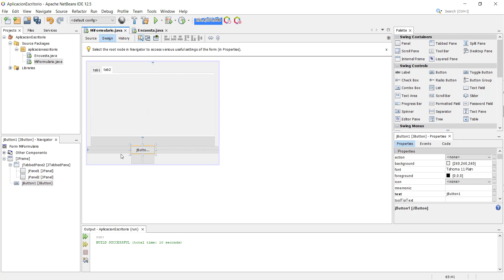Tabbed Pane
How to use a tabbed pane